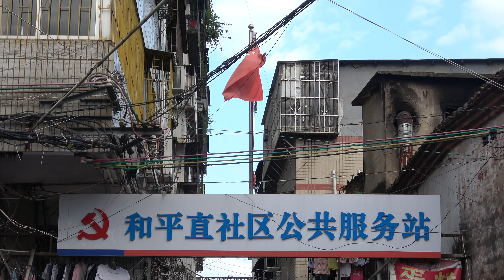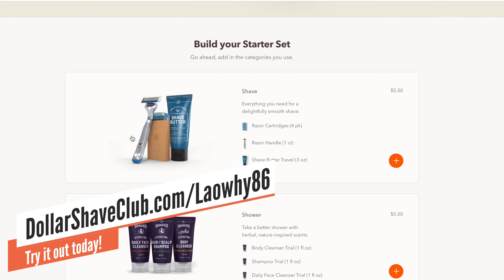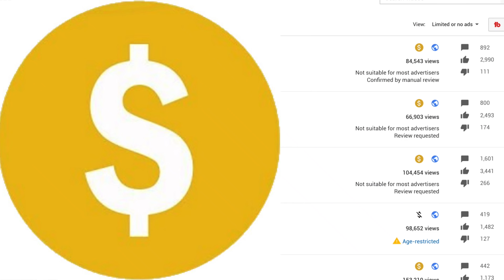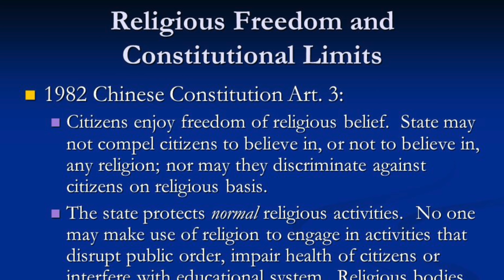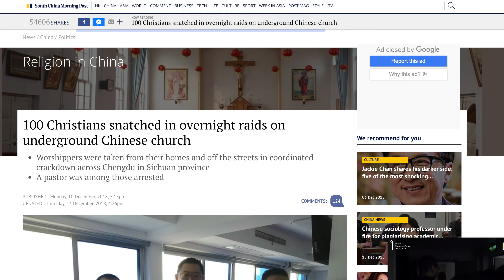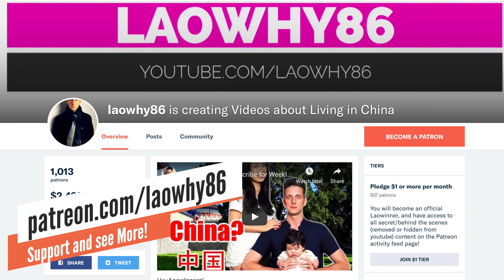Religion Being Dismantled in China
Hey Laowinners!

Religious freedom is guaranteed under the Chinese constitution, but in reality, that is not the case. Chinese religions, today, are a mix of Confucianism, Buddhism, Taoism, and other traditional Chinese elements, but Christianity and Islam are also very prevalent. With recent crackdowns, the legality of religion in China at all is in question.